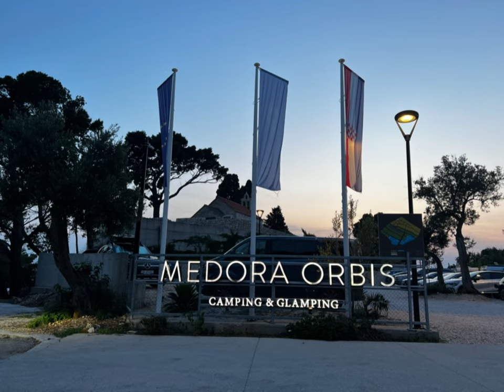Stellplatzvorstellung: Kroatien, Podgora, Medora Orbis Camping & Glamping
Heute stelle ich Euch den Stellplatz Medora Orbis Camping & Glamping in Podgora, Kroatien vor. Der Stellplatz gehört zum naheliegenden Hotel "Medora Auri".
In der Stellplatzgebühr sind enthalten: Strom, Wasser, Grauwasser-Entsorgung am Stellplatz, Waschmaschinen und Trocknernutzung, wie auch das Strandangebot des genannten Hotels. Weiterhin kann man sich kostenfrei die Fahrräder des Platzes leihen.

Wir waren im Juni 2023 dort, hatten 30-32º tagsüber und 20-23º Nachts. Ruhezeiten sind von 23:00-07:00 Uhr.